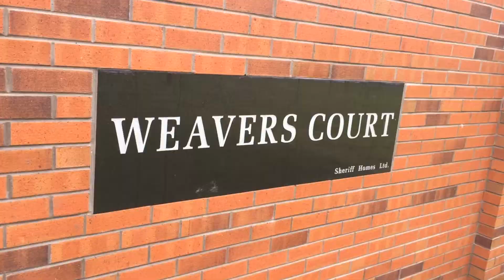Weavers Court, Lurgan